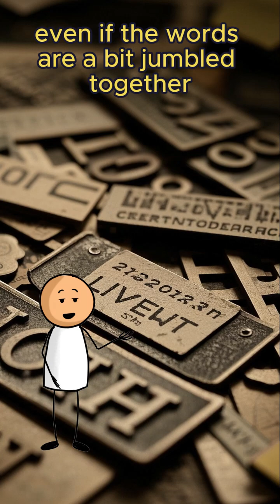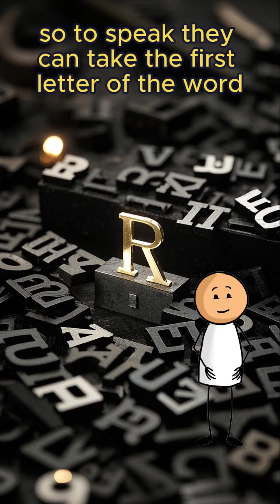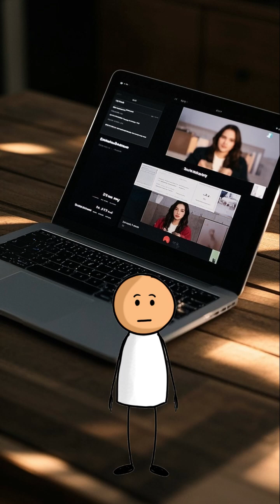Did You Know Your Brain Sees What Isn’t There? 🧠👀 | Optical Illusion Explained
Your brain is constantly filling in missing information—even when your eyes don’t see it! 🤯 In this short, discover how your brain creates illusions by predicting what should be there. From seeing faces in clouds to reading jumbled words, it’s all part of your brain’s clever shortcuts. Watch now to learn how your mind plays tricks on you every day!